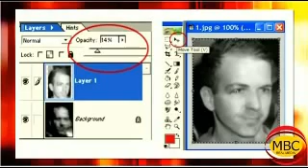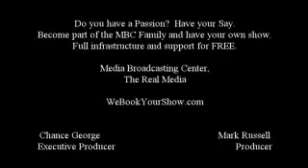The New JFK Show #77 New Orleans Conference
"Nobody hates 911 truth more than the 911 truth movement and nobody hates JFK truth than the JFK research community.